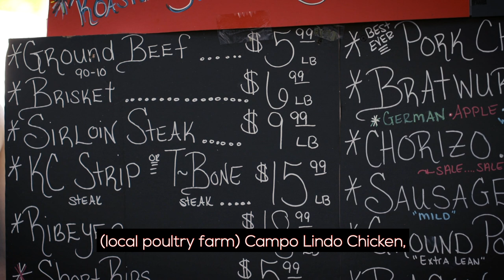Avenue 81 Farm-To-Table Dining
Avenue 81 Senior Living will be the first senior living community in Kansas City to offer residents farm-to-table dining. Avenue 81 is located in the heart of Downtown Overland Park and just a few blocks from the Overland Park Farmer's Market giving our executive chef a great opportunity to leverage local food and support local farmers.

Avenue 81 offers both independent and assisted living on-site. To learn more about this new luxury, senior living community,